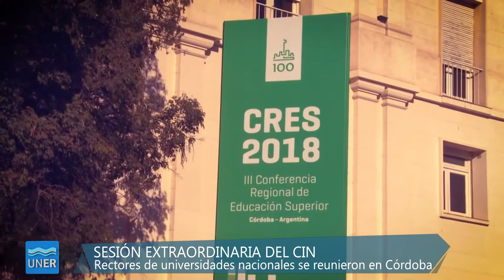Plenario del CIN en Córdoba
El Plenario de Rectores del Consejo Interuniversitario Nacional (CIN) se reunió en sesión extraordinaria en el marco de la III Conferencia Regional de Educación Superior (CRES 2018) que se llevó a cabo en la ciudad de Córdoba. Participó Andrés Sabella, Rector de nuestra Universidad.